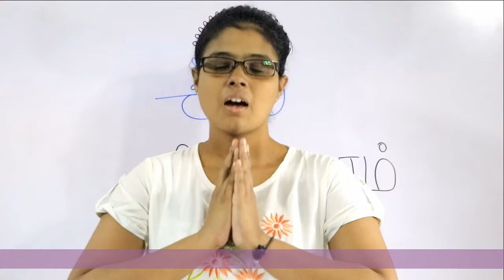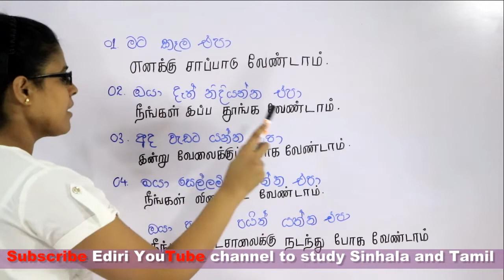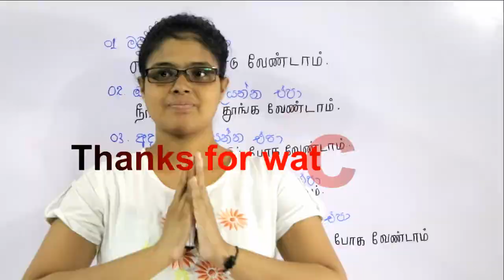Spoken Sinhala and Tamil for all (Lesson 10)